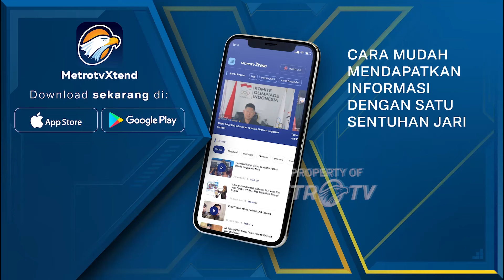BREAKING NEWS - Closing Statement Mahfud MD usai Sidang Perdana MK Gugatan Pilpres 2024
MetroTV, Mahkamah Konstitusi (MK) menggelar sidang perdana Pilpres 2024 dengan agenda mendengarkan permohonan pemohon yang diajukan oleh Pasangan Nomor Urut 1 Anies Baswedan-Muhaimin Iskandar serta Pasangan Nomor Urut 3 Ganjar Pranowo-Mahfud MD di Gedung MK, Jalan Medan Merdeka Barat, Rabu, 27 Maret 2024.